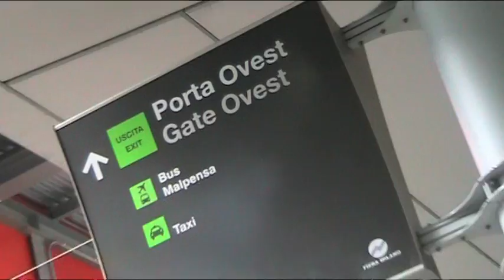Portale del Turismo - BIT 2010 Fiera Milano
Videoclip realizzato da Max Ferrotti durante la presentazione del Portale del Turismo di Milano.